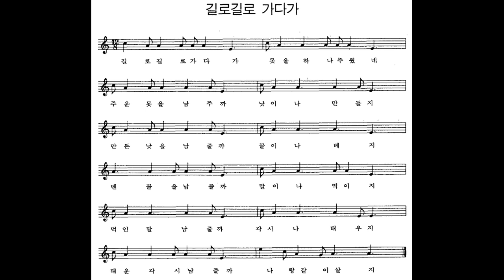[민요] 길로길로 가다가 반주